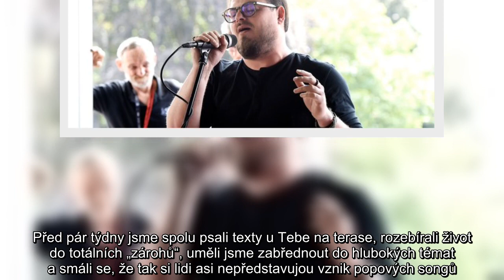Ve věku 41 let dnes po dlouhé nemoci zemřel zpěvák, kytarista a textař David Stypka, držitel Ceny An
Ve věku 41 let dnes po dlouhé nemoci zemřel zpěvák, kytarista a textař David Stypka, držitel Ceny Anděl v kategorii Sólový interpret roku 2017. Stypka bojoval s rakovinou slinivky.